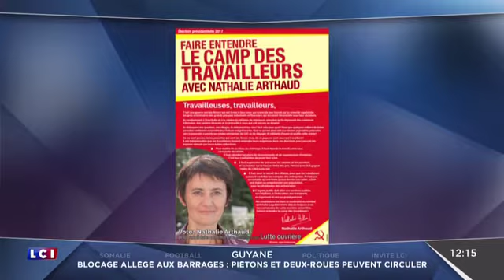Pourquoi parler de "travailleurs" et non du "peuple" ?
Nathalie Arthaud sur LCI 10/04/2017